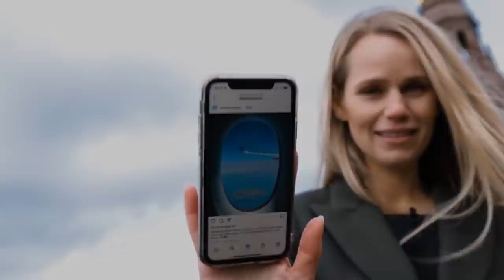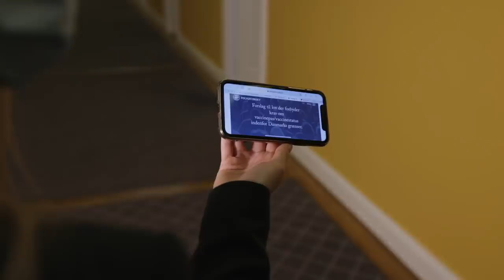Skal vi have vaccinepas?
Et stempel i passet eller måske en app, der officielt beviser, at du er blevet vaccineret mod corona.

Sådan lyder et bud på en løsning, der skal give coronavaccinerede mulighed for at tage på blandt andet udlandsferie og festival.

Men idéen vækker også bekymring blandt flere tusind borgere, der har underskrevet et borgerforslag imod vaccinepas inden for Danmarks grænser. De kalder det indirekte tvang, hvis man skal være vaccineret for at kunne for at deltage i visse dele af samfundet.

Og hvad med hensynet til dem, der af medicinske årsager ikke kan få vaccinen?

Vi spørger Venstre og SF om man til sommer skal kunne tage på ferie og festival med et vaccinepas.